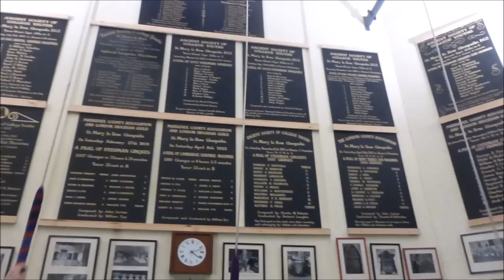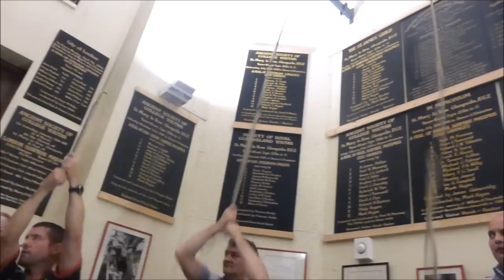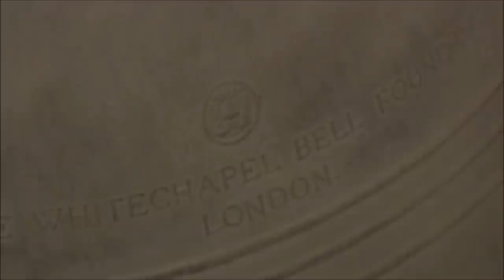City of London Bellringing Mash-Up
Featuring the bells of S. Mary-le-Bow, S. Magnus-the-Martyr, Southwark Cathedral & Westminster, S. Margaret.

Devon Call-Change Ringers tour of London: December 2014. Footage includes rising and lowering bells in peal and a selection of call-change touches on 12 and 10 bells.

Ringers: Scott Adams, Sue Ashton, Stuart Bennie, Steven Came, William Carew, Suzanne Driscol, Stephen Herniman, Tony Jeffery, Christine Ley, Sam Massey, John Pearce, Andrew Phillips, Graham Sharland, Nicola Stoneman & Paul Wright.

Our grateful thanks to Dickon Love, Simon Meyer, Jonathan Slack & James White for granting permission and allowing us to ring on such famous bells in London.